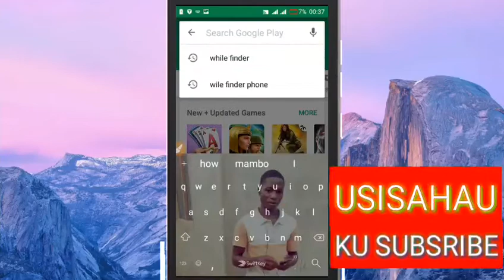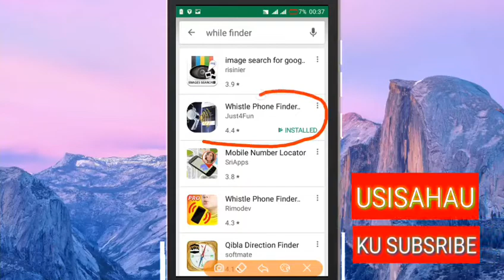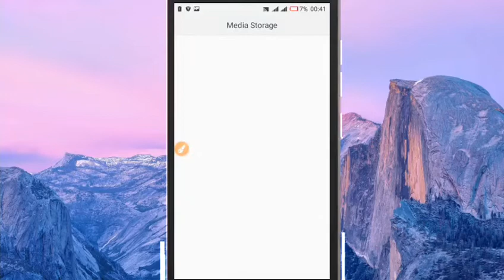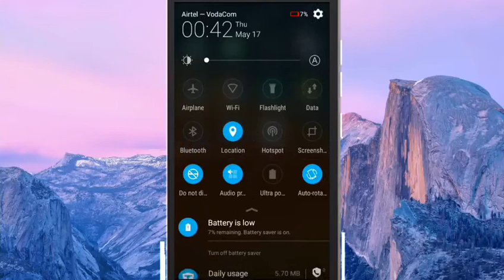JINSI YA KUTAFUTA SIMU KWA KUTUMIA MLUZI🎵🔊.